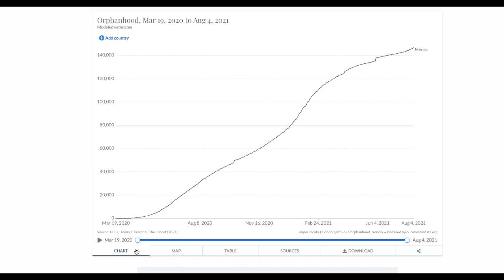México se ha convertido en el tercer país con más niños huérfanos por la covid-19.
México se ha convertido en el tercer país con más niños huérfanos por la covid-19, ante ello, el PRI exige a las autoridades estatales y federales una pronta respuesta de las acciones que han implementado.